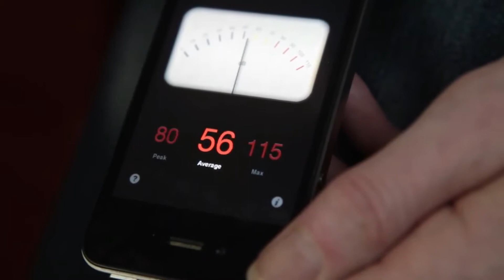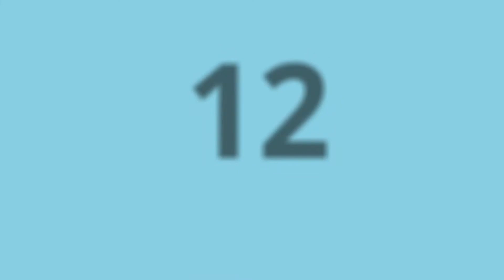Fun Facts In Five About Cats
In this video we shown you Fun Facts In Five About Cats.

This channel does not own the rights to these all of video clips.